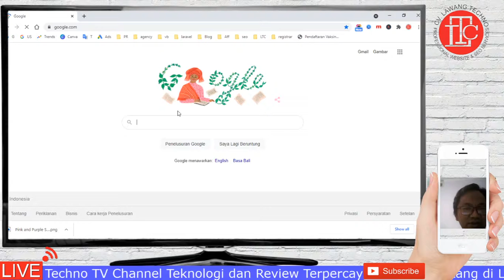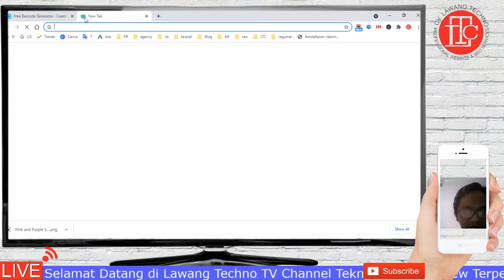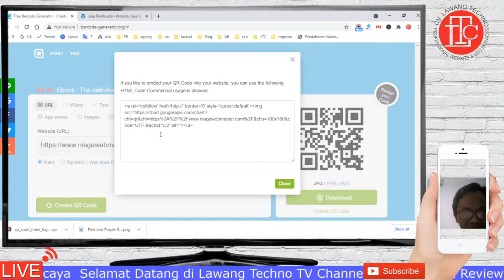Cara Membuat QR atau Barcode Website secara Cepat, mudah dan Gampang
Cara Membuat QR atau Barcode Website secara Cepat, mudah dan Gampang, gampang segera saja saksikan tutorial membuat Barcode Website